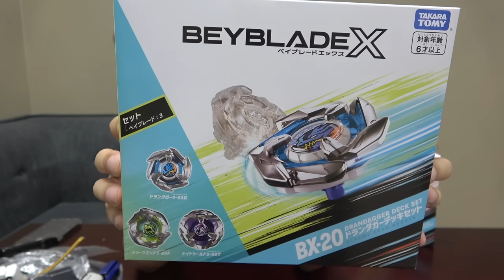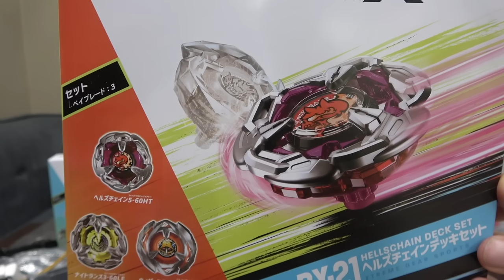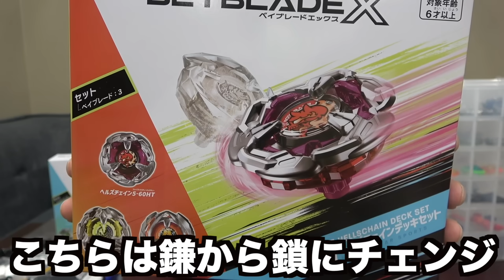最新のデッキセットでバトル！進化したアイツらがカッコいい！【ベイブレードX】